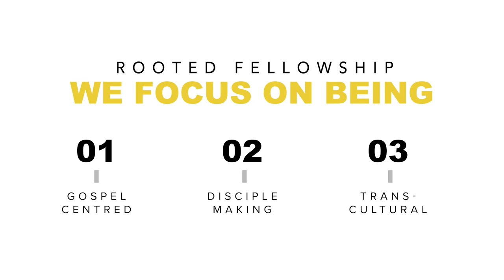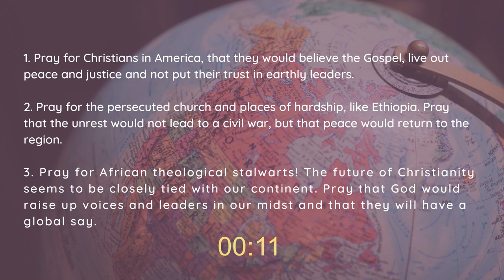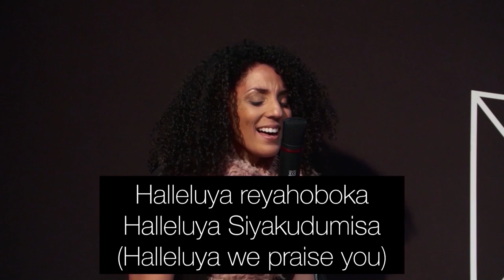Zoom In: Everyday Missional People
Luke 4:18-19

We have a conversation with the Church Planter of Fellowship City on what it looks like to be missional where we live, work and play.